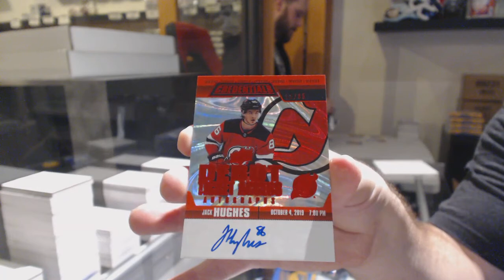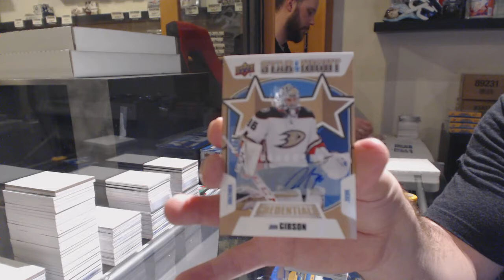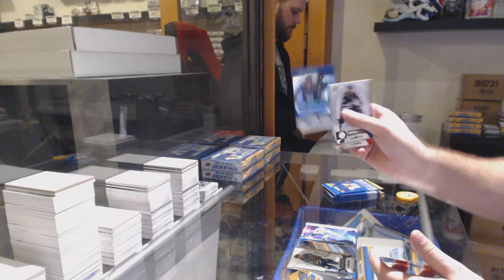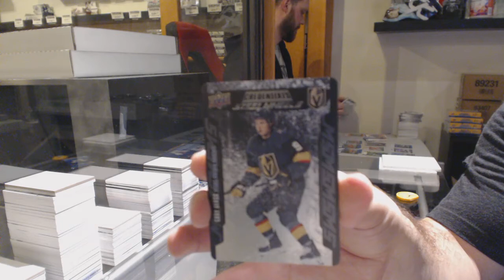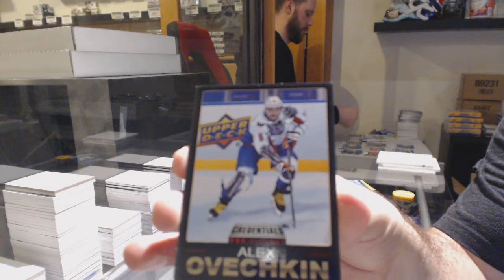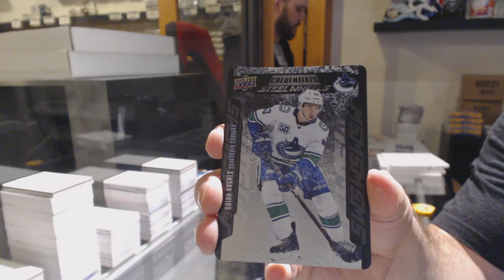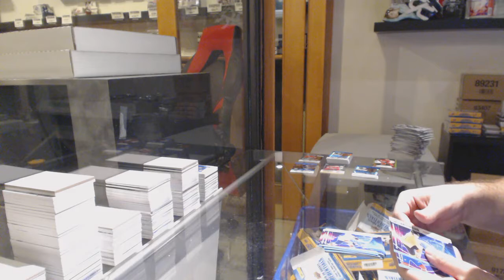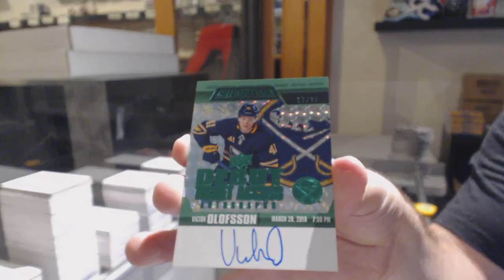19-20 Upper Deck Credentials Hockey 10 Box Case Break - C&C GB #11,085